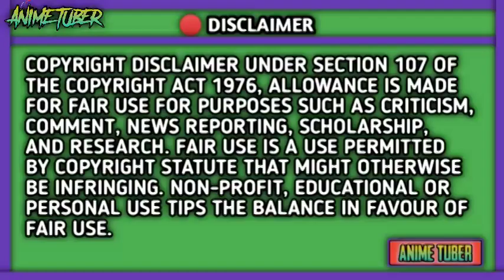!! pokemon movie updates !! and some cartoon Updates !! 😍😋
🔶Hello guys welcome back in my channel guys

🔷You can also contact with this

🔴Discord and twitter will comming soon

🔴Gmail will be coming soon______

🔵 Keep sharing and supporting 😀🤩 guys

Details

🔘Please do not support ok

🔶🔸 Anime Tuber 🔶🔸

You can ask any questions in comment

🔵I will make on anime videos

🔴 Anime
🔴 Pokemon
🔴 Naruto
🔴 Death note
🔴Idaten jump
🔴 Dragon Ball z
🔴 Shinchan
🔴 Doraemon
🔴 Beyblade seasons
🔴 Weekly schedule
🔴 Weekly anime news
🔴Theory
🔴 Prediction
🔴 Upcoming updates
🔴Live proof
🔴 Unknown facts etc.

And aslo supporting our friends channel

 🔵 Pokemon fans X
 🔵 Pokemon fans galaxy
 🔵 Anime news X

                   🔷🔶 Notice 🔶🔷

⚫If you want any collaboration between the videos and if you want any updates you can tell me by the way of Instagram

⚫And keep supporting our Instagram channel and complete the traget of 100k followers

This video  not for adults and this video is all ways available for every adults and childrens also and don't forget to subscribe our channel and become a part of our anime channel we will discuss about anime etc and keep supporting our channel guys and watch the video till end and complete the traget guys I will know I will support guys

🔵 Information

🔴Do not call on Instagram guys but comment me ok I will reply guys
🔴If video is some what wrong you can tell me in comment section
🔴If it is copyright tell me ok
🔴 Don't unsubscribe guys

⬛⬛⬛◾◾ Keep sharing this videos guys

Thanks for working with us guys 🔻🔻🔻🔺🔺🔺

🔴Pokémon[a] (English: /ˈpoʊkɪˌmɒn, -ki-, -keɪ-/),[1][2][3] also known as Pocket Monsters[b] in Japan, is a Japanese media franchise managed by the Pokémon Company, a company founded by Nintendo, Game Freak, and Creatures with shares divided between the companies.[4] The franchise copyright and Japanese trademark

⚫Pokémon
International Pokémon logo.svg
Logo of Pokémon for its international releases; Pokémon is short for the original Japanese title of Pocket Monsters
Created by
Satoshi Tajiri
Ken Sugimori
Original work
Pocket Monsters Red and Green (1996)
Owned by
Nintendo
Creatures
Game Freak
The Pokémon Company
Print publications
Short stories
Pokémon Junior
Comics
See list of Pokémon manga
Films and television
Film(s)
See list of Pokémon films
Short film(s)
Various Pikachu shorts
Animated series
Pokémon (anime) (1997–present)
Pokémon Chronicles (2006)
Television special(s)
Mewtwo Returns (2000)
The Legend of Thunder (2001)
The Mastermind of Mirage Pokémon (2006)
Television film(s)
Pokémon Origins (2013)
Theatrical presentations
Musical(s)
Pokémon Live! (2000)

🔘(Tobu hope MP3 )

Music name title background music back ground theme _____. Credit to AnimeTuber

Background music = toopu hope
Intro name =pokemon games intro
Pokemon title = poketuber
pokemon png images and videos = credit to shopro 🔺🔺🔺🔺🔻🔻🔻

🔴Big thanks to YouTube company

🔴______________ 👉👉👉👉👉👉 please make sure